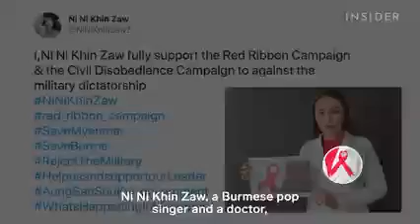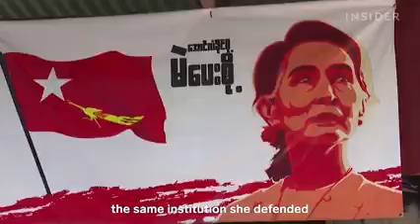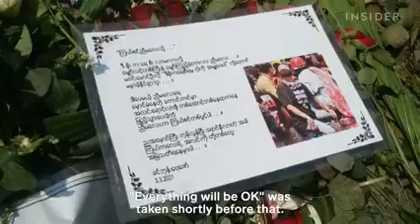Why Protesters In Myanmar Are Using The 'Hunger Games' Salute